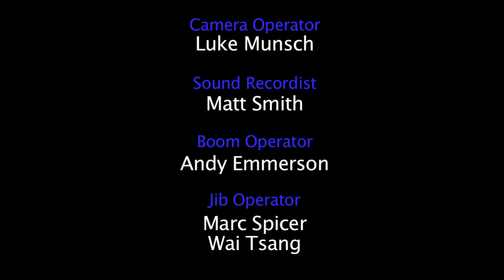Driven To Revenge (Pilot)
This is a pilot of the film I'll be making next year. Another college production.